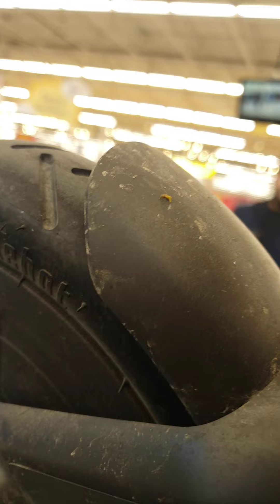👑 King Braveheart - Look How They Disrespected Me! bastards